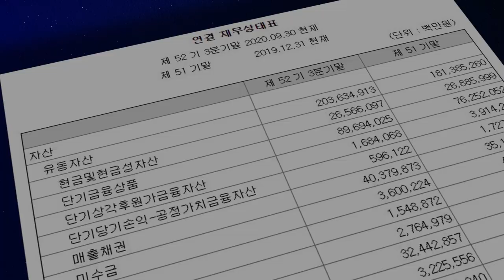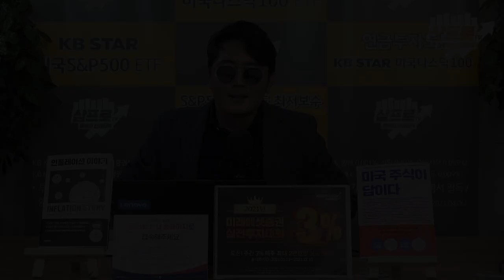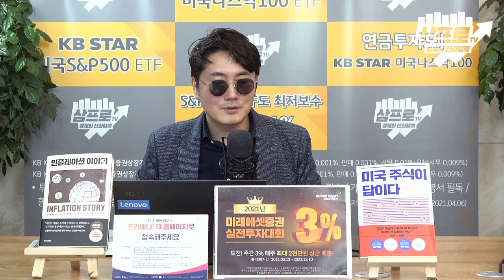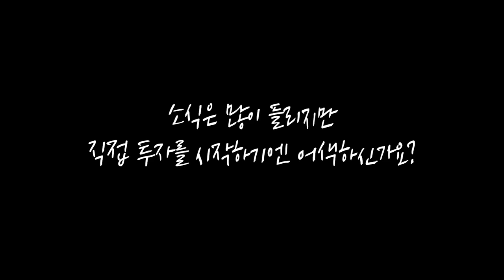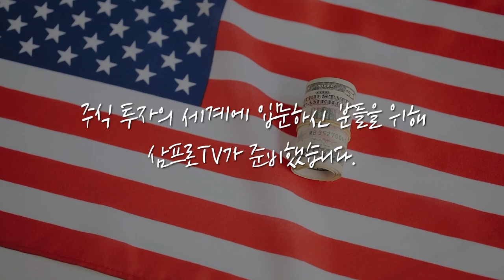[심층 인터뷰] 미래를 선반영한 주식이 다시 오르기 위한 2가지 조건은? f.교보증권 박병창 부장